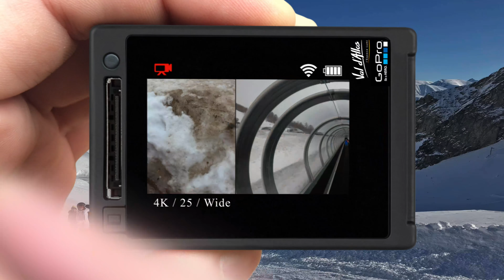Ski Val d'Allos : La Foux d'Allos 01.02-02-20